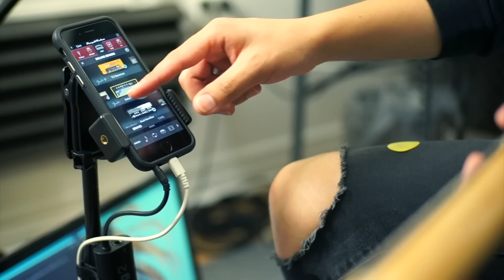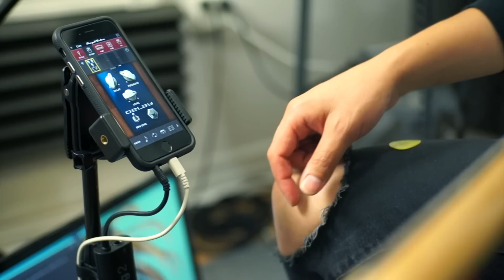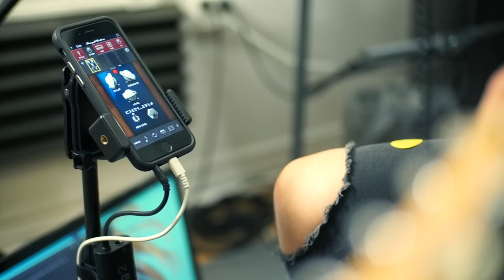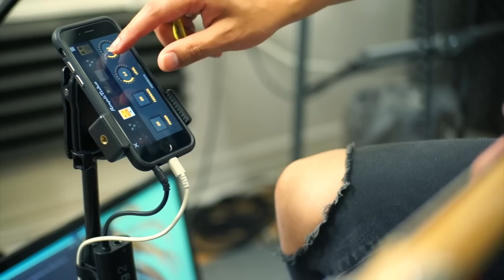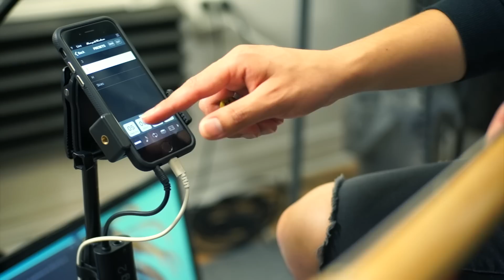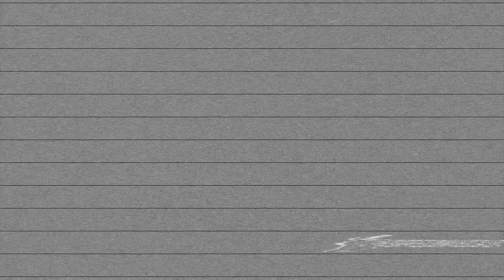Efectos Para Guitarra En Tu Celular - AMPLITUBE Tutorial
IRIG HD 2
IRIG PRO